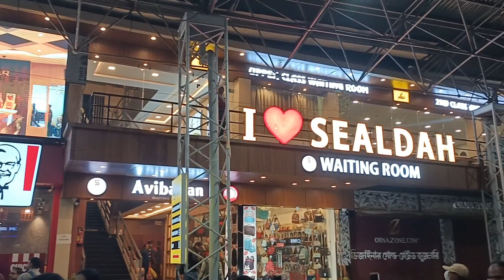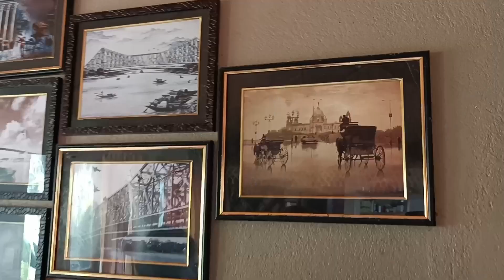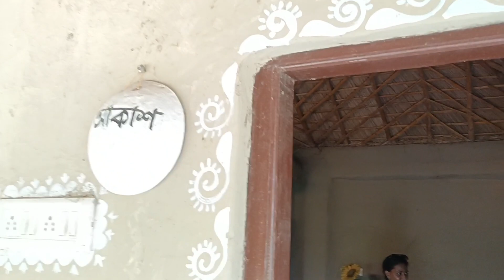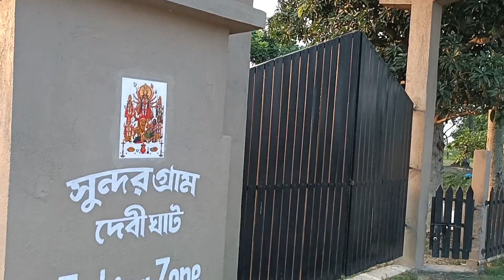কলকাতার কাছে মাটির গন্ধ, ভিন্ন ভিন্ন স্বাদের রুম, দারুন সব খাবার। সুন্দরগ্রাম || weekend destination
Sundargram resort চারিদিকে সবুজে মোড়া শান্ত নিরিবিলি পরিবেশ। 🏡🐓🌴 ______

👉👉কলকাতা থেকে মাত্র 40km দূরে এক ঘন্টা মধ্যে পৌঁছে যান সুন্দর গ্রাম রিসোর্ট টিতে।
👉 এই রিসোর্টে চারিদিক জুড়ে শুধু দেখতে পাবেন সবুজ আর সবুজ।🌴🌳
👉এছাড়া রয়েছে সুন্দর সুন্দর সব  madhouse 🏠 খড়ের চাল দিয়ে মাটির এই ঘর গুলির নাম গুলো খুব সুন্দর। যেমন ধরুন নাম রয়েছে আকাশ ,বাতাস, ধামসা ,মাদল ,দোতারা, অন্দরমহল ইত্যাদি।

👉 এই সুন্দর গ্রাম রিপোর্টটিতে আসলে বিভিন্ন পোড়ামাটির জিনিস, হ্যান্ডমেড জুয়েলারি ,এবং জামদানি ,কাঁথা স্টিচ, হ্যান্ডলুম সমেত বিভিন্ন জিনিস কিনে নিয়ে যেতে পারবেন।

👉এছাড়া আপনারা দেখতে পাবেন একটি পুকুর ,মুরগি🐓 । আর আপনারা চাইলে এই পুকুর থেকে fishing করতে পারবেন।

👉👉 এছাড়া রয়েছে একটি ক্যাফে যার নাম লক্ষ্মী পেঁচা, যেখানে আপনারা সন্ধ্যেবেলা evening snacks, tea, coffee ☕ mocktail বসে খেতে পারবেন এবং চাইলে বই পড়তে পারবেন ক্যারাম খেলতে পারবেন।

👉👉Day outing and nights day এই দুটোর সুবিধাই রয়েছে এখানে। কিন্তু day outing জন্য  room নিতে হবে।

👉 Only room rent____

Total room 11ta all AC room
* Double bed room 2500/- (5%GST)
*Triple bed room 3500/- (5%GST)
*Four bed room 4500/- (5%GST)
*Five bed room 5500/- (5%GST)

👉👉 Night stay করলে breakfast included থাকবে।

👉 Lunch, 🍛 dinner, 🍽️ evening snacks, 🍕 করতে চাইলে মেনু কার্ড দেখে অর্ডার করতে হবে।

এবার এর মধ্যে মাছ ,মাংস নিতে চাইলে আলাদা দাম দিতে হবে।

How to go কিভাবে আসবেন আপনারা?

213, 213/1, 213A ধর্মতলা , শিয়ালদা, বাবুঘাট থেকে বাস🚍 ধরে চলে আসবেন ঘটকপুকুর। আর এই ঘটকপুকুরে নেমে টোটো বা অটো 🛺ধরে চলে আসবেন sundargram resort মাত্র 4km

এছাড়া এই sundargram resort একটি গোলবাড়ি রয়েছে যেখানে বিভিন্ন festival  পালন করা হয় যেমন দুর্গাপুজো , দোল, পয়লা বৈশাখ ইত্যাদি।

👉 এছাড়া ভেতরে একটি  hookah parlour ও আছে যেখানে বসে আপনারা hookah খেতে পারবেন।

Follow 👉 Instagram the bong finder